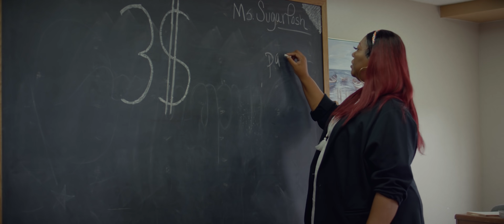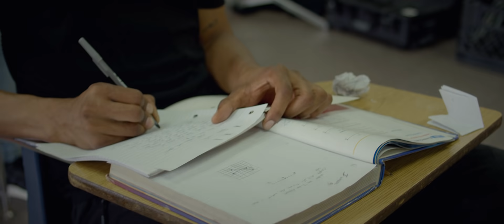3$ Joe - World Turns (Official Video)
3$ Joe "World Turns" lyrics:
we was in that one small house packed
spent my last on that work and it ain’t jump back
when you go broke they gon fall back
she gon suck a nigga up for a little of nun
these bitches ain’t got no respect for themselves how you gon except me to respect you
when yo life is on the line tell me what you gon do
built it up from the ground they just tryna tear me down
full throttle all gas to the money ain’t no turning around
big backwood to keep my mind at ease
keep it on me at all times just tryna keep the peace
you gon die bout these chains pray to God you don’t reach
and every beat I get on I been through it I gotta preach

all these bitches tryna leech
keep yo eye on all these niggas cause they tryna creep
late night riding by myself trouble on the seat
I got a little boy he only four and he look up to me
they tryna make you do wrong when you do right

as the world go round and round
when you up they try to pull you down
they try to make you do wrong when you do right
tryna take care of the whole fam and get my crew right
when ya life is on the line they gon bail out
when the money get between niggas fall out
All-Star shooters on my team just let em ball out
everything I say from the soul it gotta feel right
a couple mill I’m tryna see what it feel like

fell in love with the streets
13 years old fell in love with the heat
we was jumping out the bushes to eat
no life guard you gotta learn how to swim
Michael Jordan I'm tryna ball out the gym
we was hustling til to the sun rise
a lot niggas go run and hide when its time to slide
I was working in the kitchen like a 9 to 5
first time I seen a brick I was tryna bust a brick
first time i hit a lick 20 thousand me and K split
I was taught to stick to the code I swear that’s all I know
used to hit the road to kick doors now we hit shows
never falling out with these bitches money over hoes
as the world go rounds that’s just how life goes